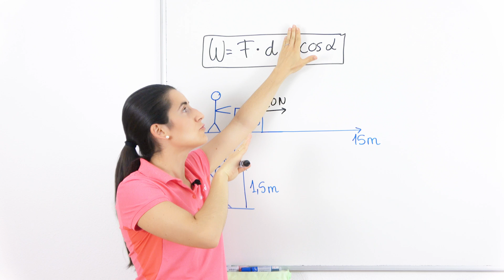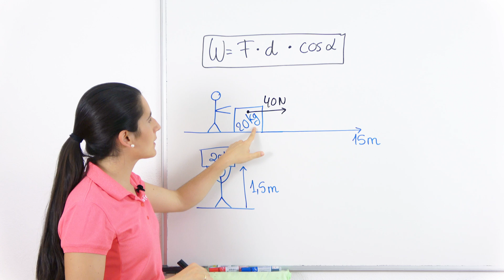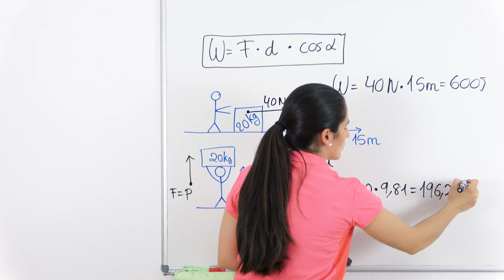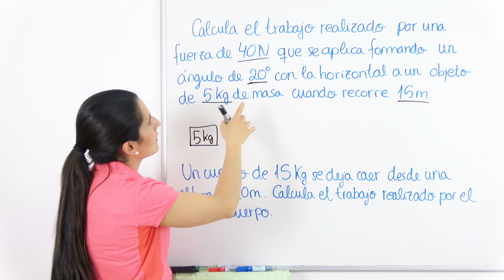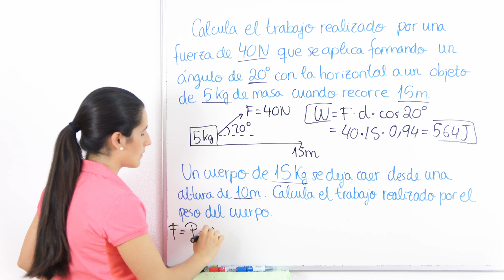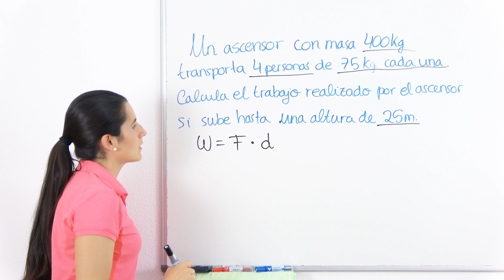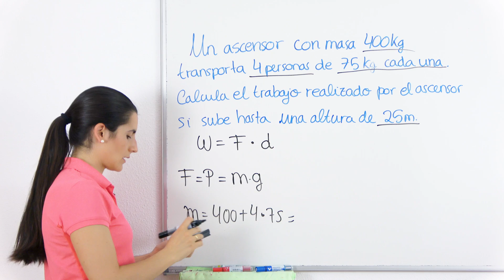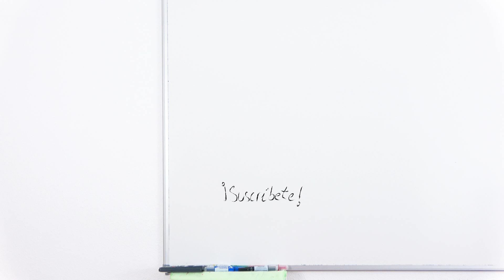TRABAJO Sin Rozamiento 🏋️‍♂️ Concepto, Fórmula y Problemas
Aprende qué es el Trabajo, su fórmula y cómo resolver problemas.

⏰ TIEMPOS:
00:00 Introducción
00:15 Qué es el trabajo y fórmula
00:59 Ejemplos
03:27 Problema 1
05:06 Problema 2
06:12 Problema 3